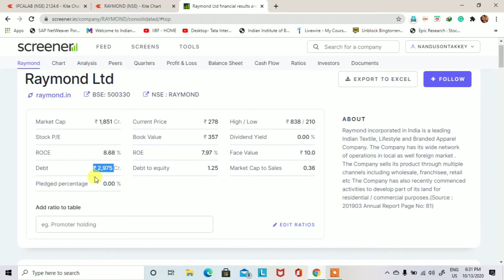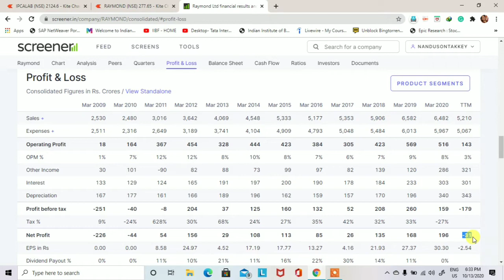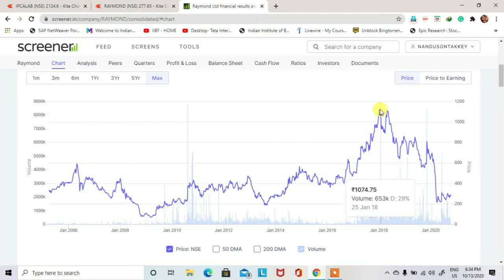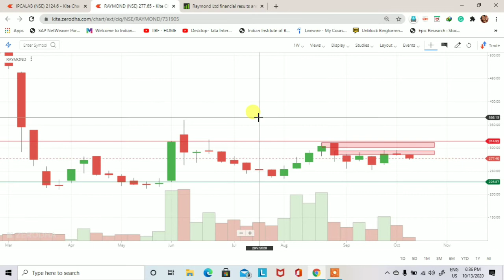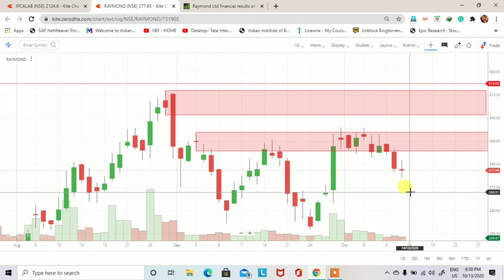Raymond stock demand supply technical analysis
This video is to learn you how to find out demand and supply zone. Raymond stock demand supply technical analysis. Demand and supply is a very big concept and this concept is also working in the stock market.